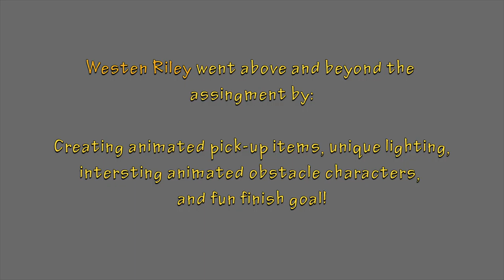Award Ceremony Nominee- Best GameDesigner- Westen Riley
Advanced Video Game Design Class